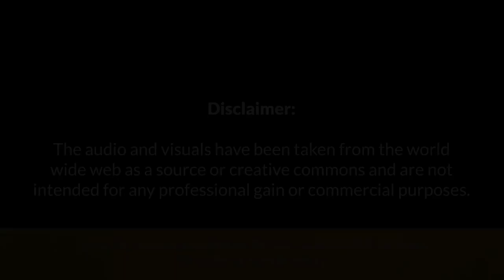Hearty birthday wishes to Hon PM Sh Narendra Modi Ji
Hearty birthday wishes to Hon PM Sh Narendra Modi Ji. Your commitment to India's progress is truly impressive. I am grateful for your dedication towards Gir lion conservation. May Lord Dwarkadheesh bless you with good health & long life.